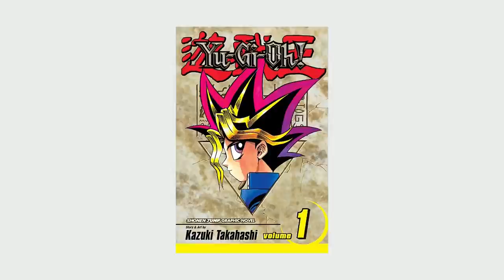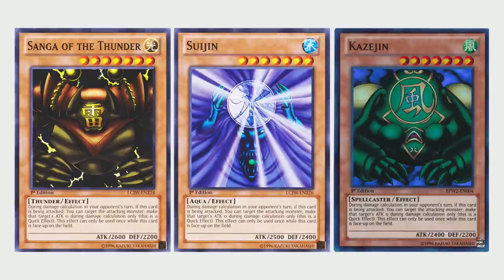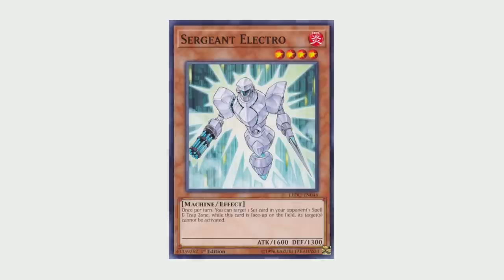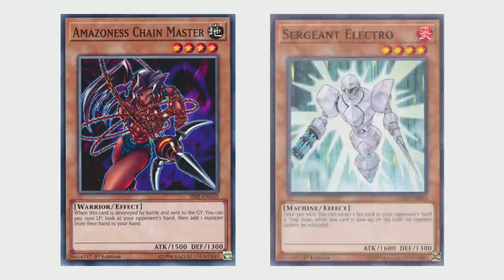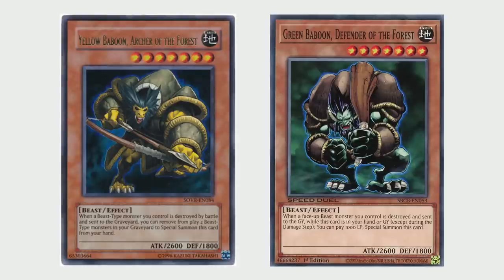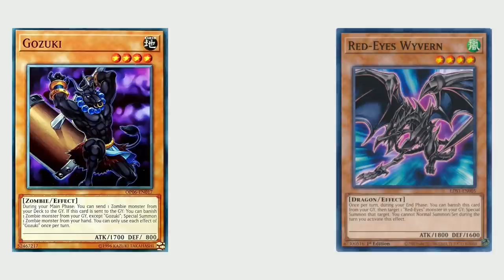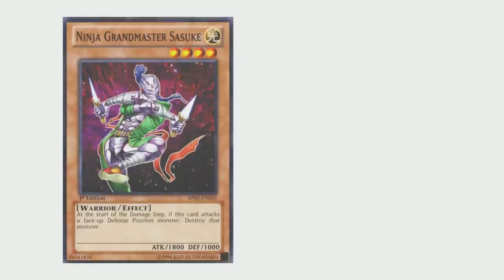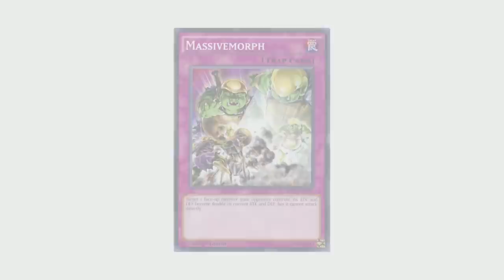History of Duel Links - The DM Era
A deep look into the History of the releases of Duel Links, their impact on the game, and the overall meta over the course of the original DM Era.

A special thanks to all of my friends who helped me with all the different stages of development, it truly means the world.

Video Chapters

Intro: 0:00
Game Launch: 1:06
The Ultimate Rising: 3:08
Age of Discovery: 5:45
Welcome to Toon World: 7:47
Neo-Impact: 9:26
Flame of the Tyrant: 12:11
Valkyrie's Rage: 14:39
The First KC Cup: 17:02
Wonders of the Sky: 19:59
Destiny Board of Doom: 21:52
Chaotic Compliance: 23:17
Land of the Titans: 25:11
The First Balance Update: 26:35
Guardians of the Gate: 27:14
World Championship Qualifier 2017: 28:19
Crimson Kingdom: 30:47
Dawn of Destiny: 32:51
July 2017 Balance Update: 34:50
Attack of the Rare Hunters: 37:23
Electric Overload: 38:11
Duel Links World Championship 2017: 39:55
Set Sail for the Kingdom: 42:14
Echoes of Silence: 44:21